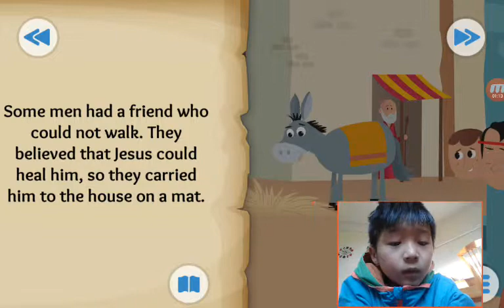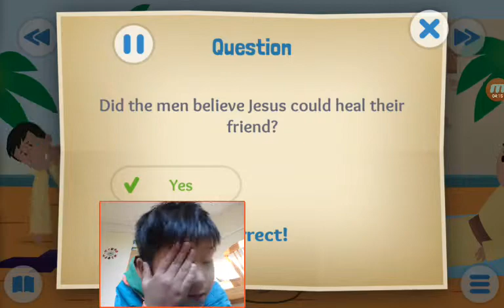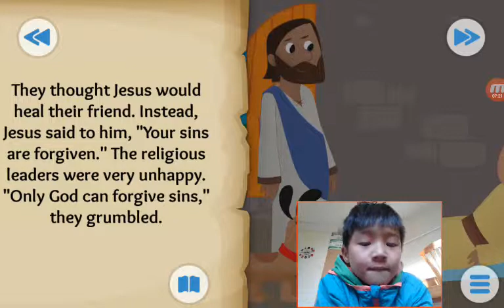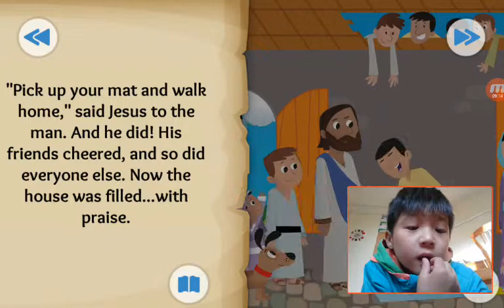‹Kids›Soo：Wonderful Bible Story‹성경이야기›– Through the Roof about Jesus heals a paralysed man